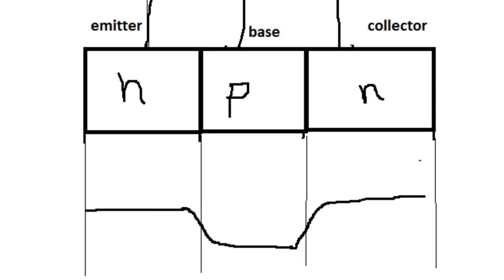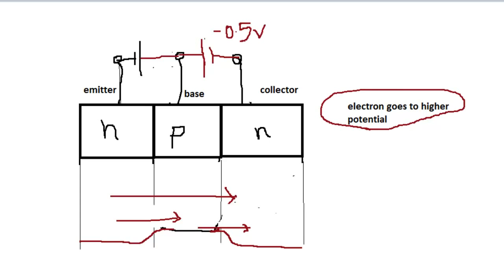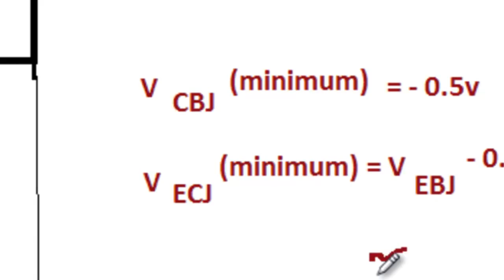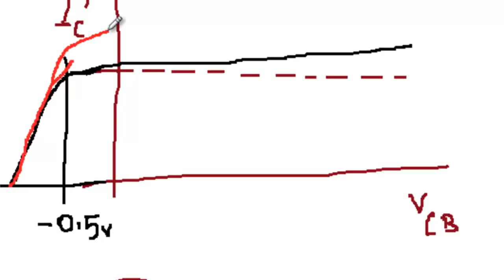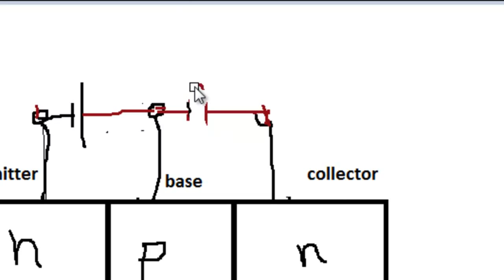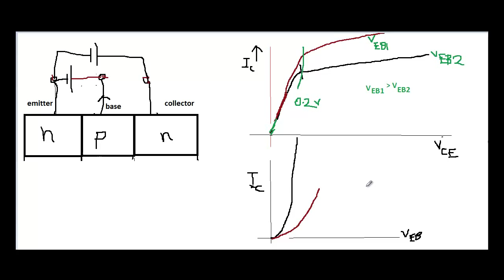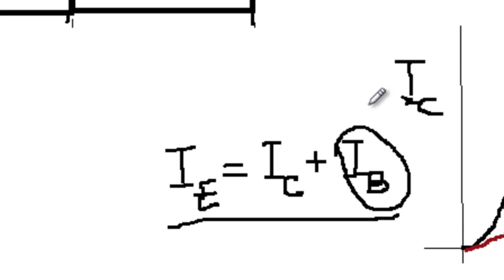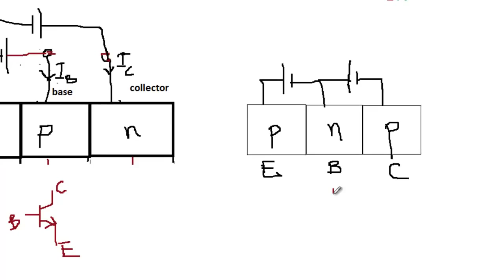BJT part 3~ graph of collector current vs voltages HD